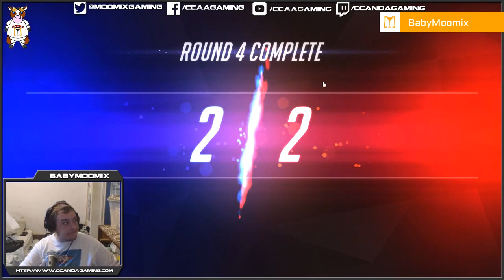CCAA Gaming [Moomix] || SR 1600+ Comp overwatch on a losing streak yay!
Monday - BabyMooMix - 10:00am - 12pm
Tuesday -  BabyMooMix - 10:00am - 12pm
Wednesday - Torradas - 10pm - 12am
Thursday - BabyMooMix - 10:00am - 12pm
Friday - BabyMooMix - 10:00am - 12pm & Super Gr0v3r - 8:30pm - 11pm & Torradas - 11pm - 2am
Saturday - Torradas - 11pm - 2am

Catalyst Mints
Dockside Music
Razer Gaming
Logitech
Nvidia